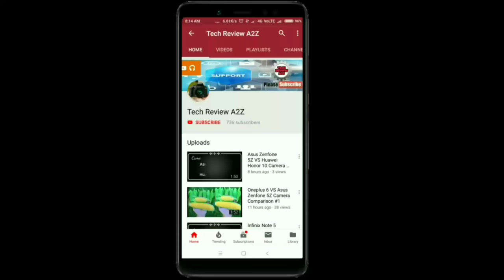Oppo A5 (A3S) VS Vivo Y83 || Camera Comparison#3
Camera Comparison Battle